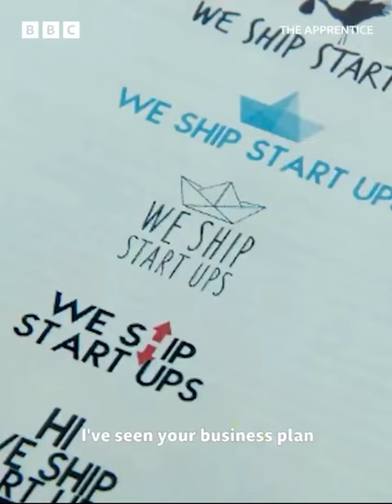Mike Soutar interviews on the Apprentice compilation. How to conduct an interview 👊🏻